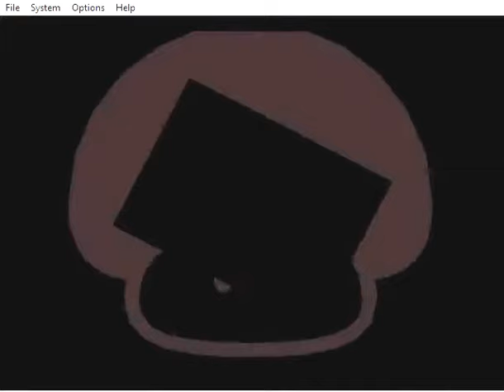SMASH BROTHERS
Project64 Version 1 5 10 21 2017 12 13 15 AM